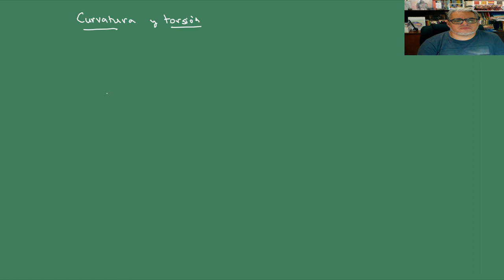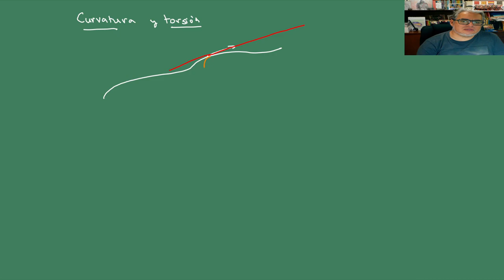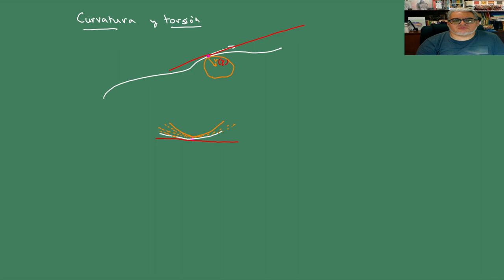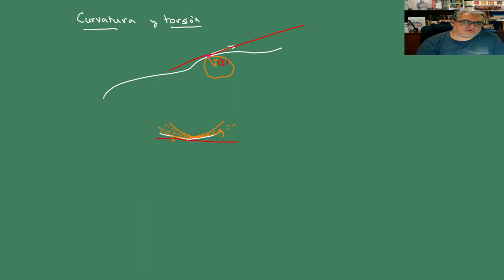IGA. Sesión 7. Curvatura y torsión